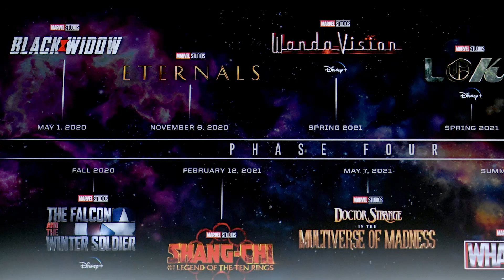El duelo en WAKANDA FOREVER || RESEÑA con spoilers